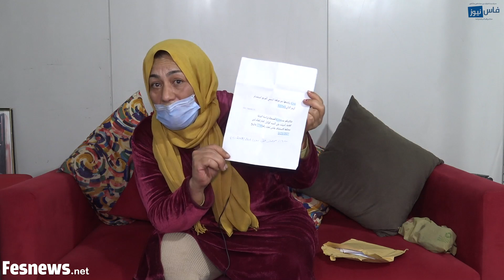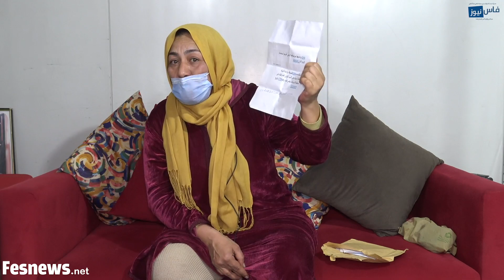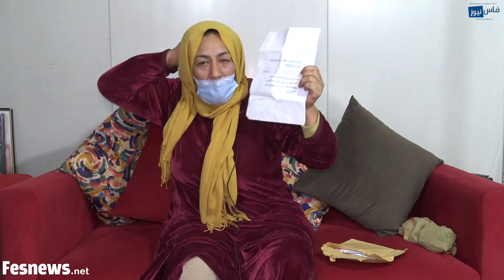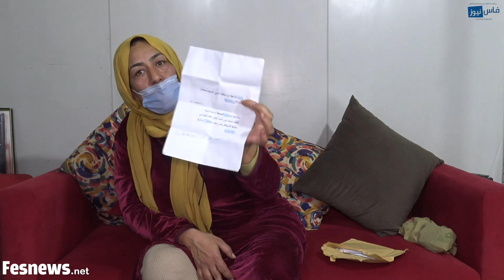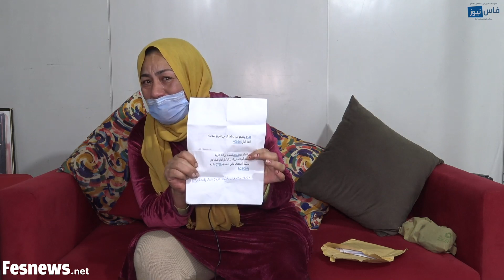أخت الهالك اتهامات مباشرة في موضوع مقتل سجين بفاس أثناء اعتقاله و إدارة السجون مطالبة بالتوضيح